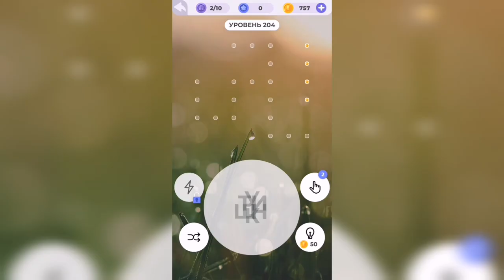Линия слова / Отдых у моря / Уровень 204